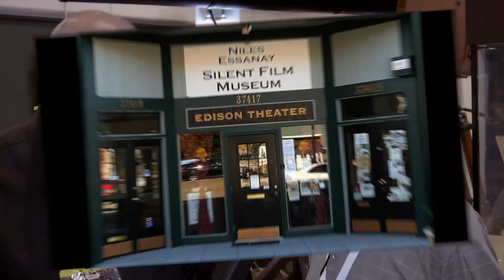Celebrating Act 2 at Cinecon 58: David Kiehn Niles Essanay Silent Film Museum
At Cinecon 58 Celebrating Act 2 caught up with another expert in the area of silent film--Historian David Kiehn. Manny Pacheco got to discuss David's home museum in Niles/Fremont CA and their dedication to early western films...especially those of Bronco Billy. They also chatted about the history of the area as a filmmaking mecca.

All film footage is used with permission.